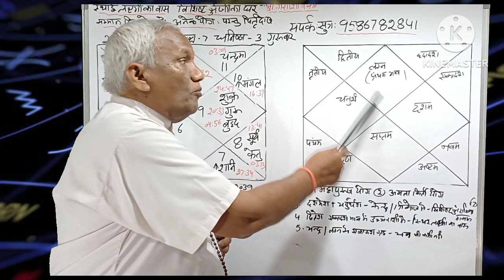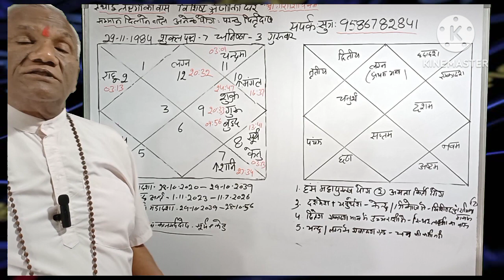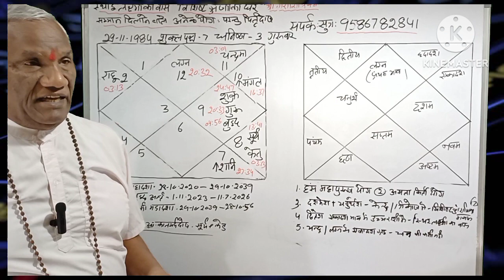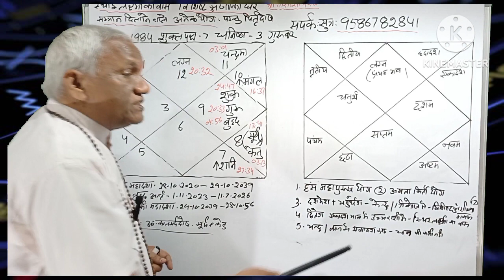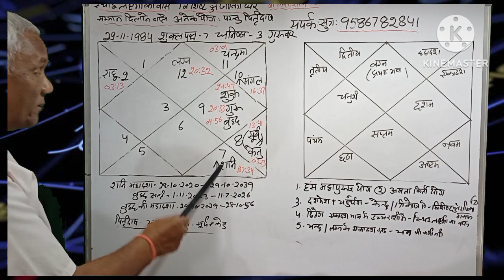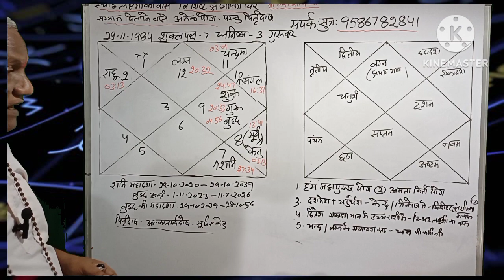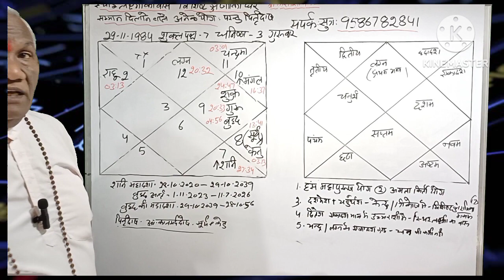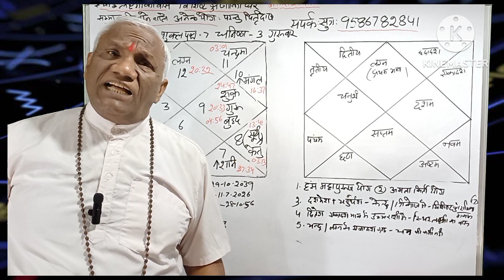स्थाई लछमी का वास,विशिष्ट श्रेणी का घर हंस महा पुरुष अमला किर्ति योग, बाधक है पितृदोष epis 302,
धनेश  उच्च राशी मे हंस महा पुरुष योग आदि